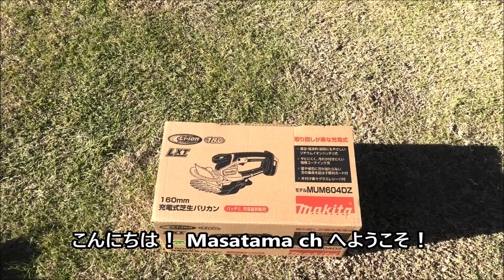【makita 18V】芝生バリカンを新しくしてみた！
芝生バリカンMUM604DZ、トリマーA-63747で1台2役。コレ便利だわ～！